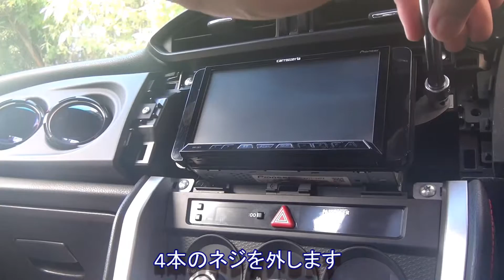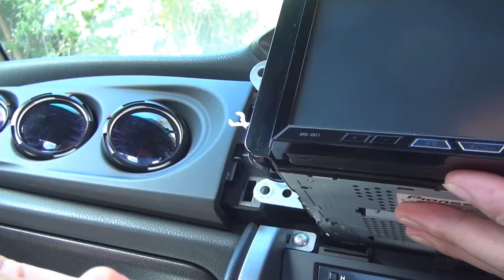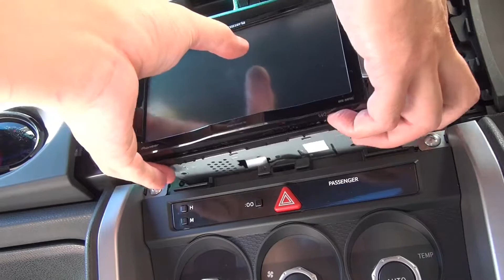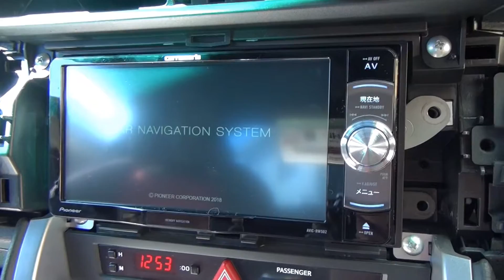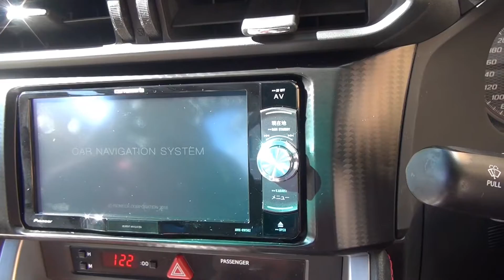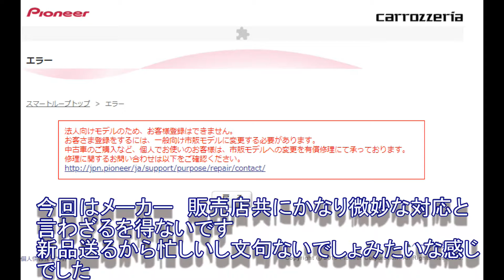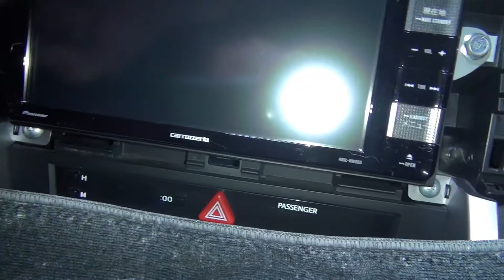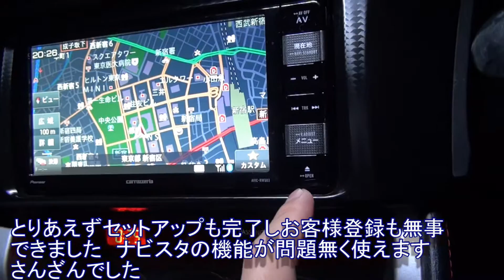86 BRZ ナビ交換取付まさかのありえない不良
もともとナビの調子が良くなく8年ほど経過していたのでパイオニア製　カロッツェリア楽ナビに交換します。型遅れ品が特価でありましたのでネット通販にて購入　取付をおこなったらありえない不良品でした。コメントや質問などの返答はできませんのでご了承ください。
Originally, the navigation was not in good condition and about 8 years had passed, so I will replace it with a Pioneer Carrozzeria Raku Navi. The out-of-date product was a bargain, so I bought it online and installed it. It was a defective product.